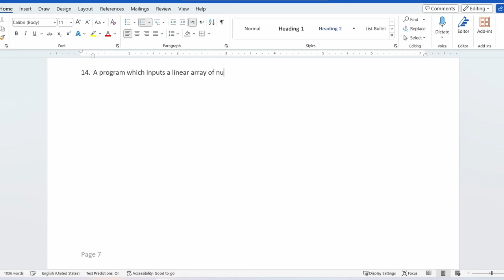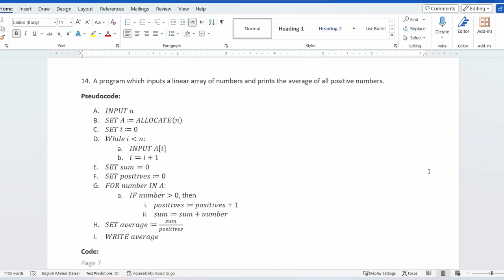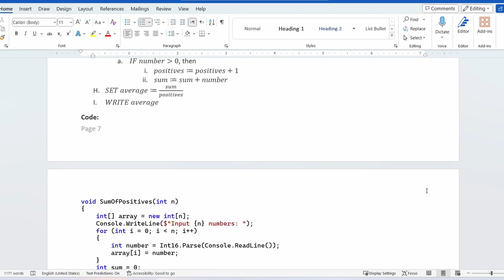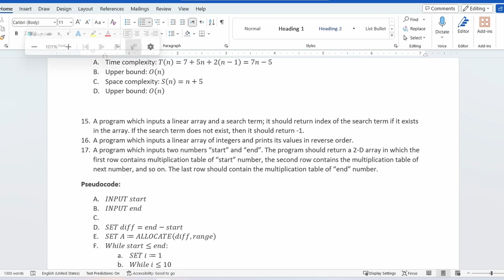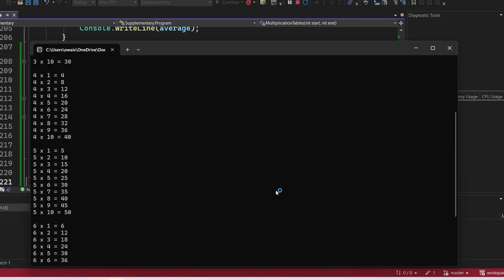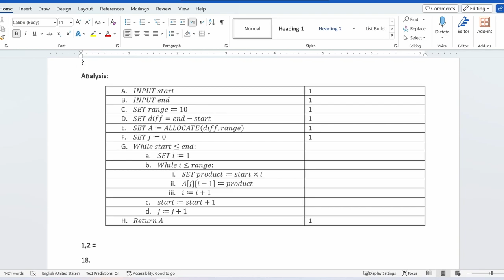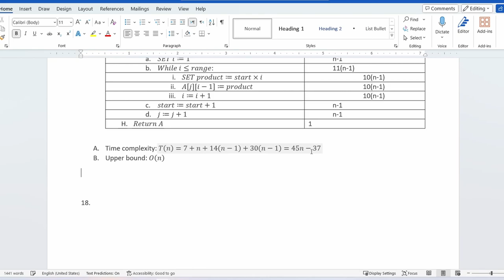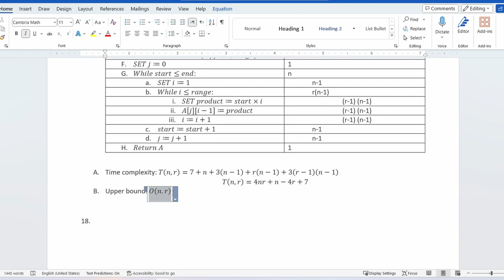Design and Analysis of Algorithms Part 4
Calculating average: 00:00
Multiplication tables: 16:57